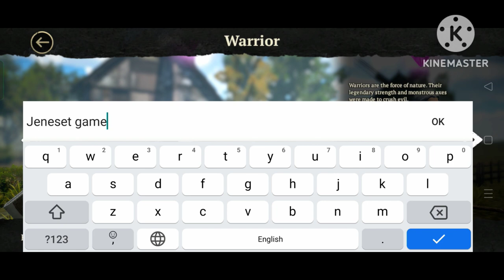Evil land!!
I play gamess. This video is for fun and entertainment only. I hope you like it. It's just the beginning. I will improve more in the future. KEEP Supporting me 🤗

Thankyouuu!